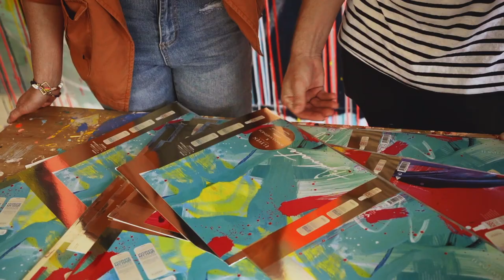ELEVEN Australia | Rowena Holiday Collaboration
This holiday season, we're excited to announce our holiday collaboration with one of our favourite Australian artist, Rowena Martinich.